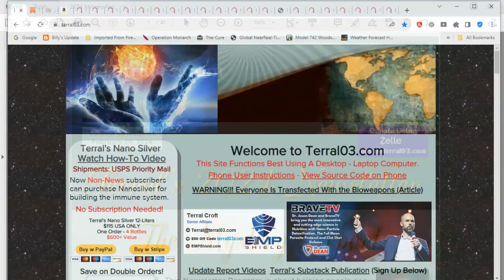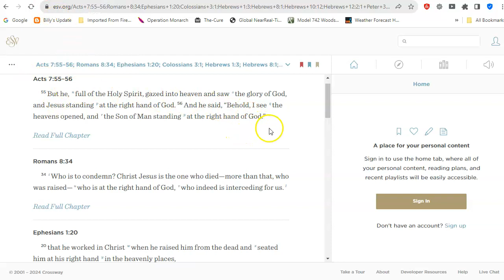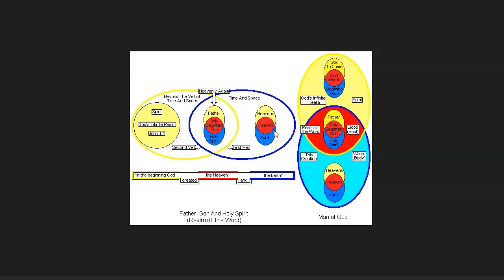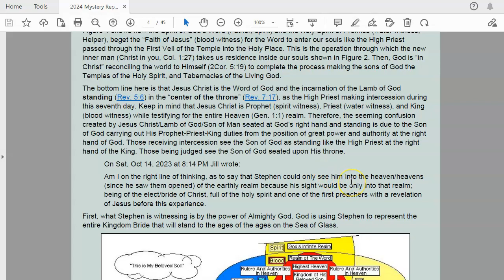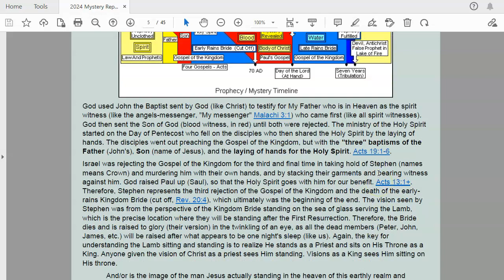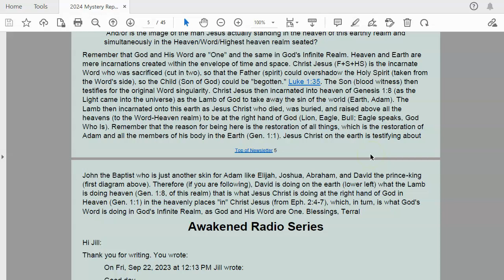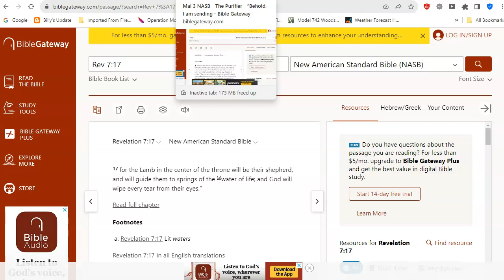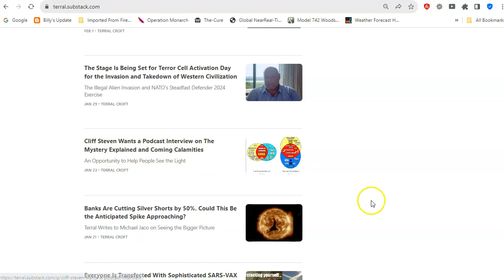Terral03.com Mystery Report for 2024 Newsletter 01: February 18, 2024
Jesus Christ Is Seated or Standing at the Right Hand of God?
Written by Jill and Terral
February 18, 2024
Hi Jill:
Thank you for writing. You wrote:

On Sat, Oct 14, 2023 at 8:14 PM wrote:
Hello,  I have a question that has been stirring in  me for  quite some time. It is about Stephen when being stoned to death sees Jesus "standing at the right hand of God". Acts 7:55-56.
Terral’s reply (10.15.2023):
There appears to be confusion on the topic, sister. Stephen sees Jesus Christ (our risen Lord) standing at the right hand of God, because He is our "intercessor" and "One Mediator" between God and men. Rom. 8:34, 1Tim. 2:5. Stephen sees Christ standing because He is working on this seventh day doing consecration-priestly work as an intercessor that began with the Lamb of God (Lord God) in Genesis 2:4 on this seventh day.
Mention Terral Croft for discount
Neutralize Bioweapon Threats:
NASA Future Strategic Issues/Warfare 2025 (Page 93)